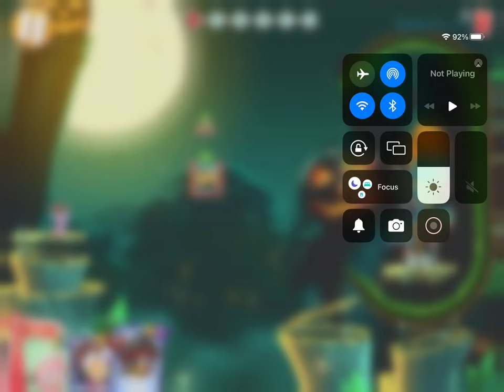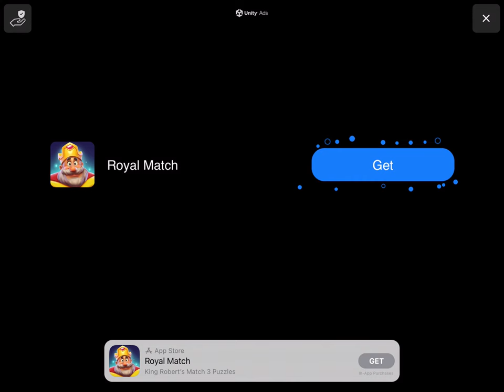General audience playing levels 1198 & 1199 in Angry Birds 2 read description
This channel is for a general audience, playing levels 1198 and 1199 in Angry Birds 2 and in case you’re wondering I already finished level 1197 make sure to like, comment and subscribe to the channel.

0:00 opening
1:00 gameplay
7:27 end